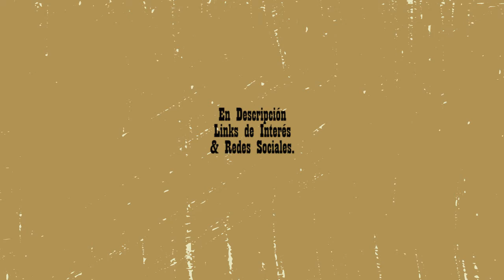#35: Mes Mexicano: Obligadas del Cine Nacional.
Da comienzo en el mes de Septiembre y quisimos hacerlo en grande. En este caso nos ponemos patrióticos y festejamos al Cine Mexicano en todo lo alto. Para esta primera entrega nos ponemos el más refinado de los trajes y nos vamos con un par de películas que creemos son obligadas para entender la evolución de la producción mexicana. Sabemos que hay cientos de cintas que pueden tener este atributo de obligatoriedad dentro del marco nacional, pero la dinámica aquí es siempre de un par así que esperemos les guste nuestra selección.

"Dos Monjes" (Juan Bustillo Oro, 1934)
"Viridiana" (Luis Buñuel, 1961)

0:00 Intro
1:08  Dos Monjes
7:41 Viridiana
15:30 Despedida

No contamos con los derechos para el uso de imágenes. Queremos mantenernos en plena legalidad. Solo usamos por breves segundos parte de los carteles de las mismas. La intención es generar interés con el mero contenido. Esperemos sea así.

Sobre Dos Monjes:

Texto sobre Dos Monjes por parte del Festival de Cine de Morelia

Créditos:
Música: Dead Man Walking - Orca (En honor al buen Ismalo Díaz.)
Diseño Gráfico: Vianey Silva